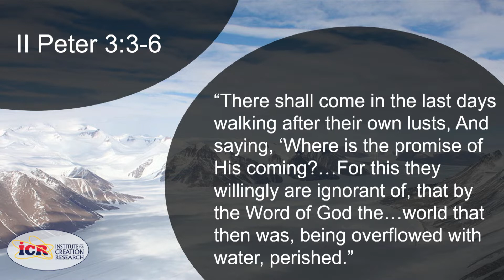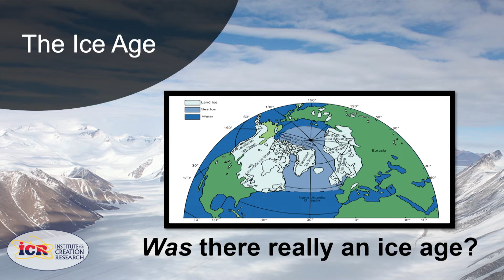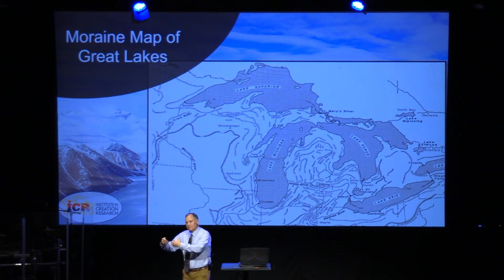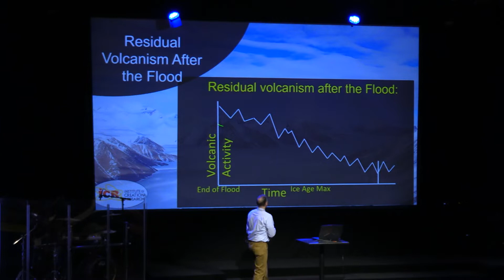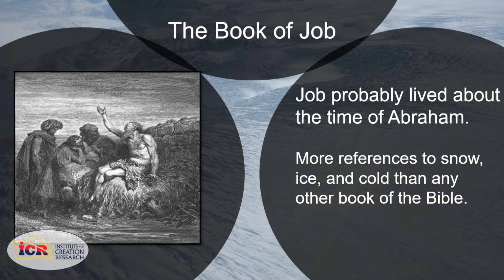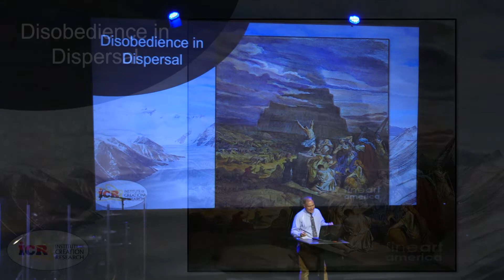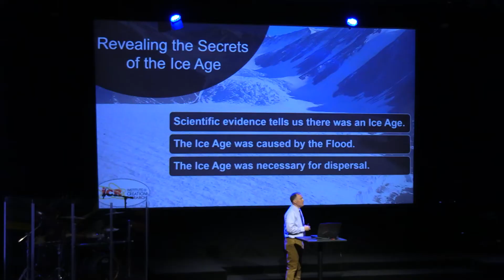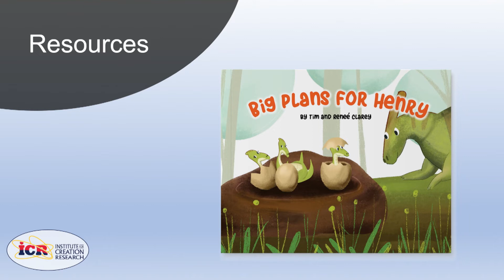Secrets Of The Ice Age with ICR Guest Speaker Tim Clarey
Was there an Ice Age? If so, what caused it?  Dr. Clarey reveals a biblical reason for the timing of the Ice Age and the dispersion from the Tower of Babel. The Ice Age was an essential ending to the global Flood. How would this event fit into a biblical timeline? Was there an ice age filled with strange creatures and lots of ice? An age of woolly mammoths and saber-toothed cats?

Dr. Tim Clarey received a Master of Science in Geology in 1984 from the University of Wyoming and a Master of Science in Hydrogeology in 1993 from Western Michigan University. His Ph.D. in Geology was received in 1996 from Western Michigan University. From 1984 to 1992, Dr. Clarey worked as an exploration geologist at Chevron USA, Inc., developing oil drilling prospects and analyzing assets and lease purchases. He was Full Professor and Geosciences Chair at Delta College in Michigan for 17 years before leaving in 2013 to join the science staff at the Institute for Creation Research, having earlier conducted research with ICR in its FAST program.